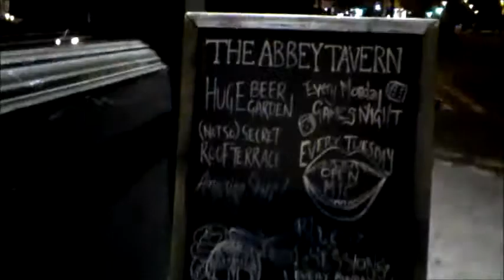Abbey Tavern Blues Jam 1st Sept 2013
I decided to check out the weekly Blues Jam at the Abbey Tavern, Kentish town, London.

My feet were nowhere near as dirty as the gritty blues scale filth coming out of my saxophone. What was I thinking?

But I'll be going back again I'm sure. :-)